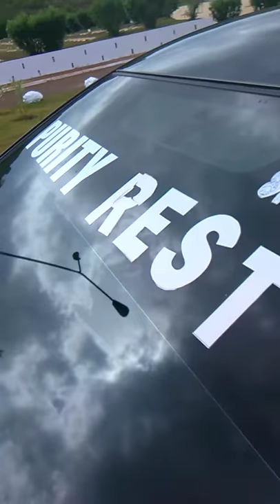Quaine parry funeral.... Entrusted by purity rest funeral home(8)